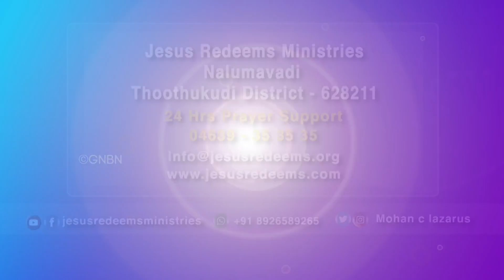வியாதியிலிருந்து சமாதானம் கொடுக்கும் இயேசு ! | விடுதலையின் செய்தி | Bro. Mohan C Lazarus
வியாதியிலிருந்து சமாதானம் கொடுக்கும் இயேசு !  | விடுதலையின் செய்தி | Deliverance Message | Bro. Mohan C Lazarus